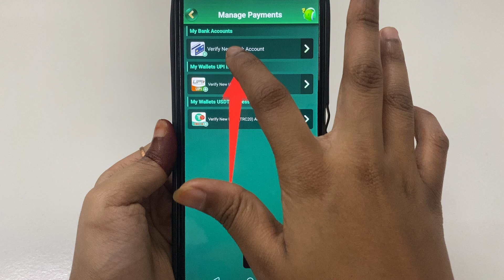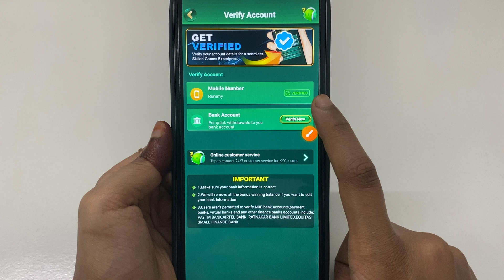How to add bank account in GoGo Rummy | bank account kaise add Kare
GoGo Rummy app me bank account kaise add Karen
GoGo Rummy mein bank account kaise add Karen
GoGo Rummy per bank account kaise add Karen
GoGo Rummy app par bank account kaise add Karen
GoGo Rummy account mein Bank account kaise add Karen
GoGo Rummy account me bank account kaise add Karen
GoGo Rummy account per bank account kaise add Karen
GoGo Rummy account par bank account kaise add Karen